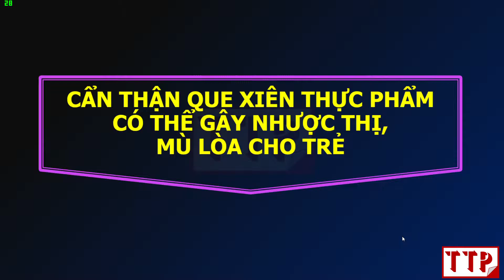CẨN THẬN QUE XIÊN THỰC PHẨM VỚI TRẺ EM